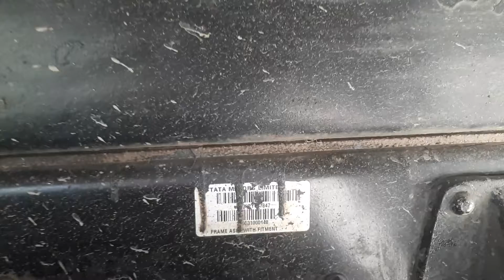দূর্ঘটনায় ক্ষতিগ্রস্ত পিকআপ মালিকের বক্তব্য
গত ২৪-০৭-২০২১ইং তারিখে সড়ক দুর্ঘটনায় ক্ষতিগ্রস্ত পিকআপ মালিকের বক্তব্য।